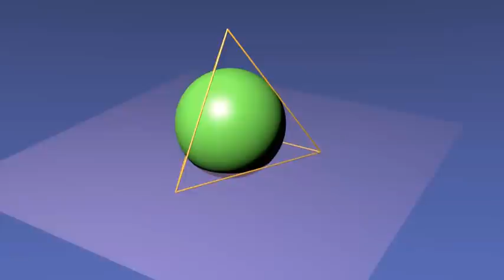Desarrollo de un tetraedro con esfera inscrita en Blender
Formacion de un tetraedro a partir de 3 angulos de 60° de igual lado formando un triangulo como base entre los 3